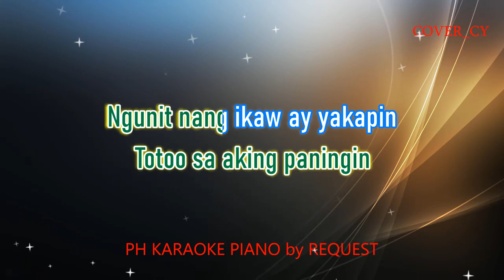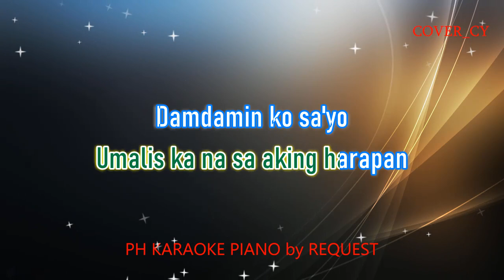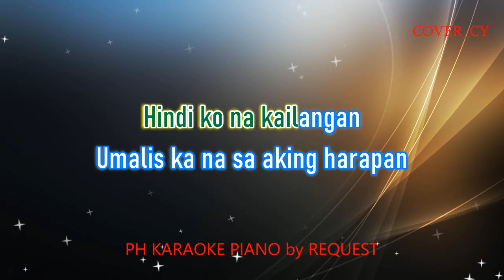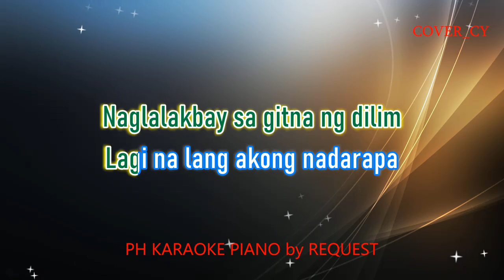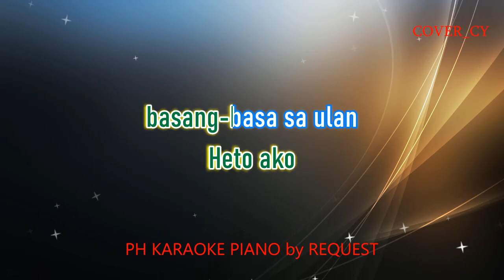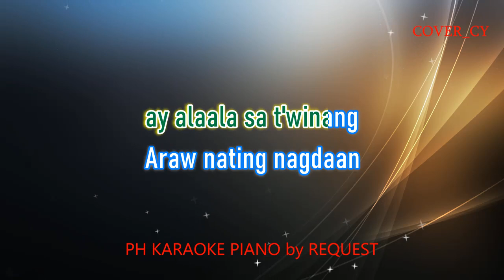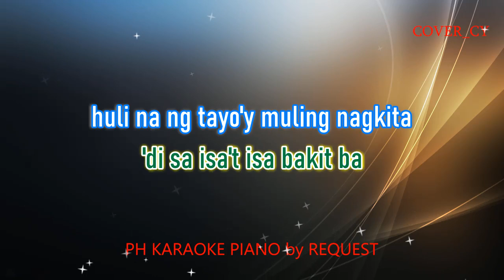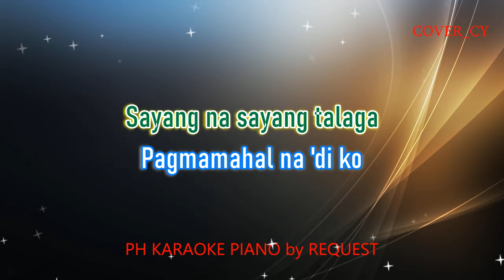LUHA / BASANG BASA SA ULAN / SAYANG NA SAYANG ( AEGIS MEDLEY ) ( LOWER KEY ) COVER_CY